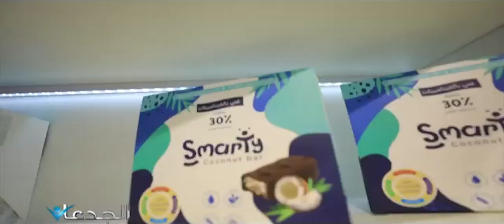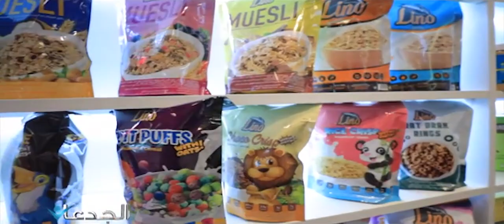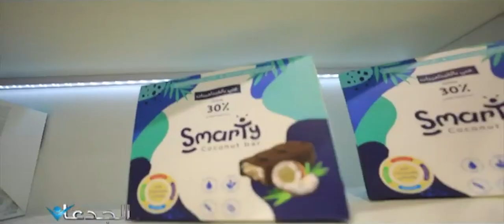لأول مرة .. منتجات الشوفان والنباتات العطرية واكياس الزهايمر والفاكهة الفريش تنافس بجلف فوود الدولى